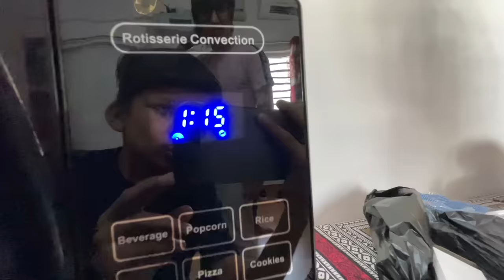Piyush ne Pizza Banaya 😍